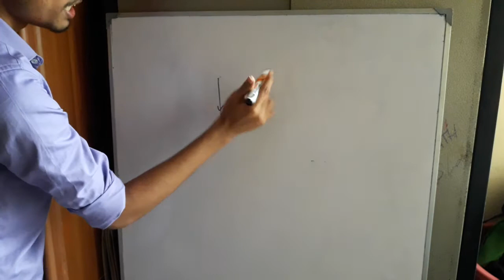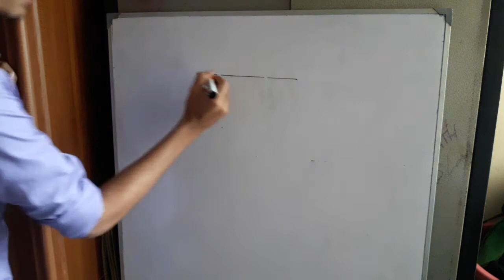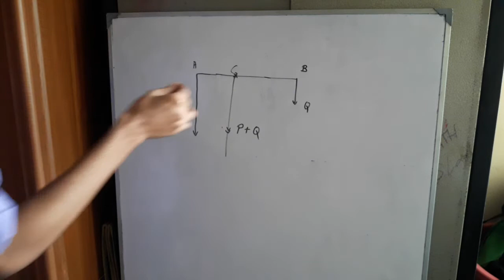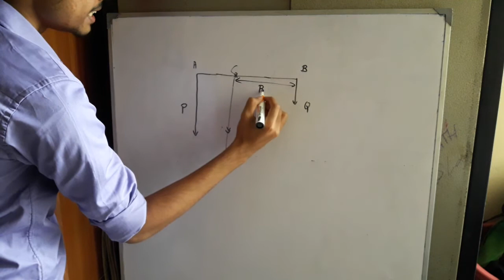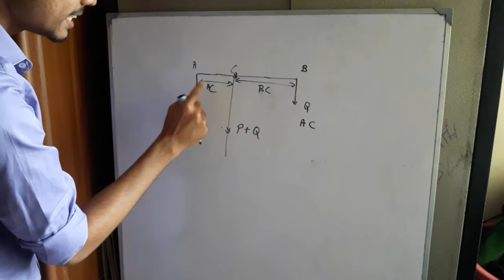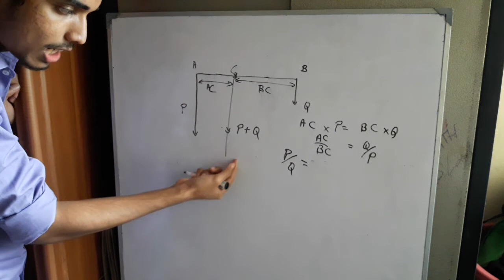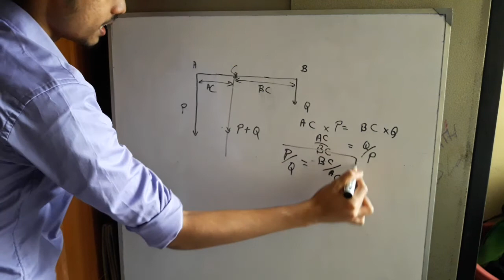Resultant of Parallel Forces | Part 1 | Mechanics | Tamil | Expert Tutor